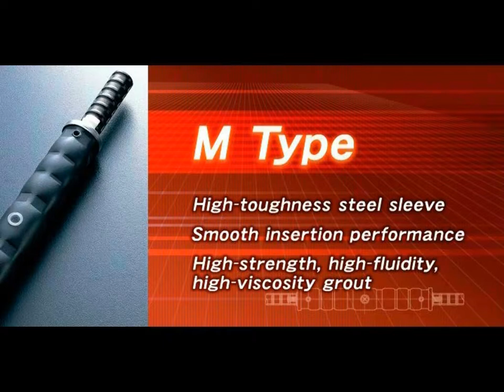Grout Rebar Coupler Splice for Strong Structure of Slab, Beam Indonesia, Malaysia, Vietnam